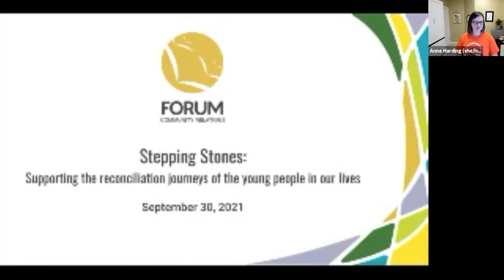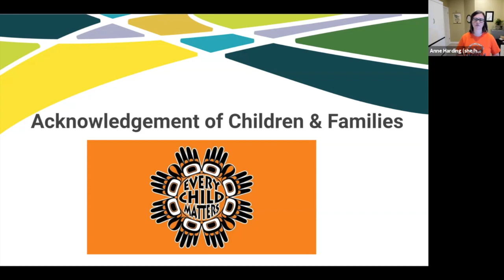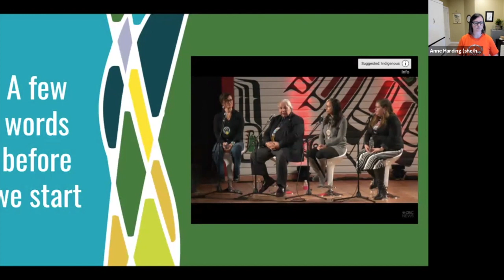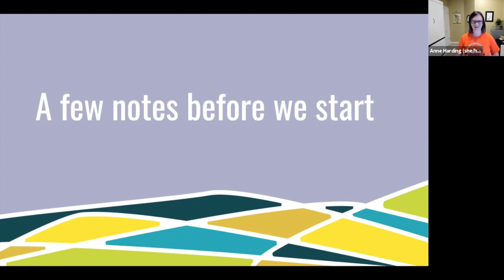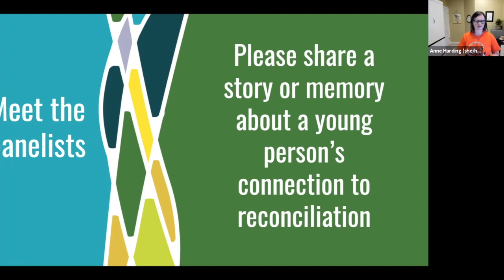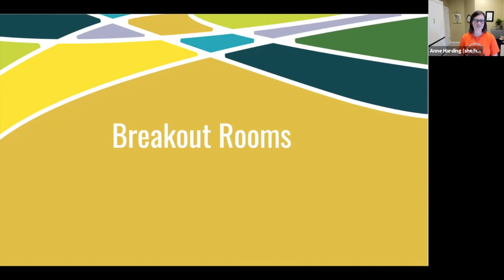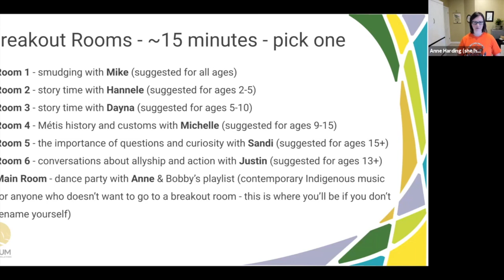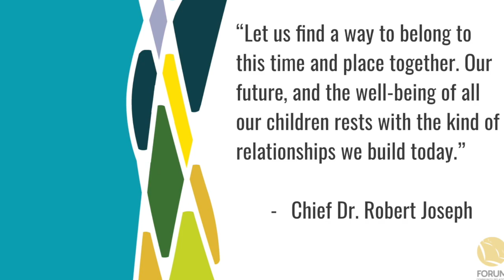Stepping Stones: supporting the reconciliation journeys of the young people in our lives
To honour Canada's first National Day for Truth & Reconciliation, Forum Community Relations hosted a child-friendly webinar for parents, teachers, grandparents, and caregivers about supporting the reconciliation journeys of the young people in our lives.

Panelists Justin Jimmy, Sandi Morrisseau, Hannele Gordon, Dr. Michael Lickers, Michelle Fournie, and Dayna Morgan shared their experiences, wisdom and perspectives in this one hour session. Please note: the original session included 25 minutes in breakout rooms, which does not appear in this recording.